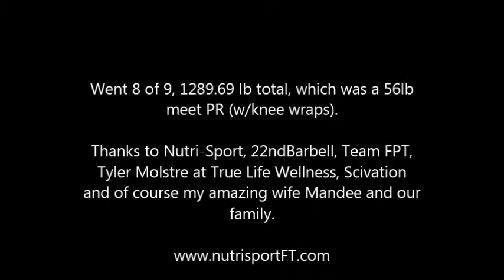Ryan Irwin powerlifting meet 6.14.14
Powerlifting meet great overall, went 8 of 9, 1289.69 lb total, which was a 56lb meet PR (w/knee wraps).  Dumb mistake on my part on my 2nd bench attempt which forced me to be conservative on my 3rd attempt, but other than that, everything went super.

Thanks to Nutri-Sport, 22ndBarbell, Team FPT, Tyler Molstre at True Life Wellness, Scivation and of course my amazing wife Mandee and our family (who was all there to cheer me on!)